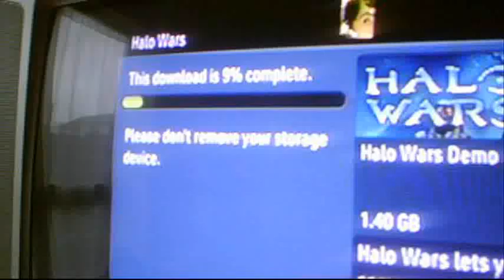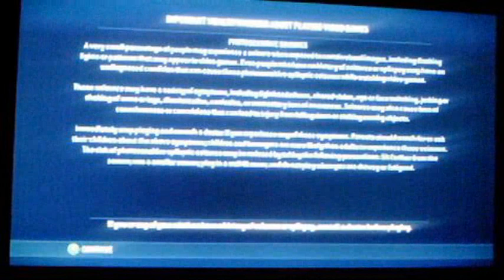Halo Wars (Demo) Gameplay - Request By Diifii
Request By Diifii (Bigsmilereviews)

Enjoy The Halo War (Demo)

BTW Stevie T Fans Will Not Be Getting This Game
But I Will Make A Video On The Mythic Map Pack
On Halo 3 Later This Spring For 800MSP